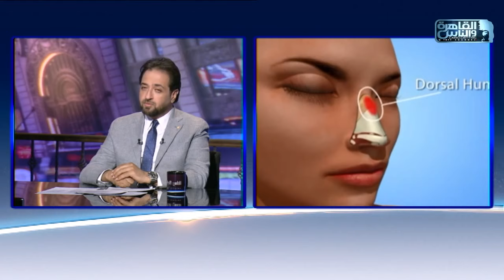الناس الحلوة | الجديد فى عمليات تجميل جروح الوجه مع دكتور علاء نبيل الصادق